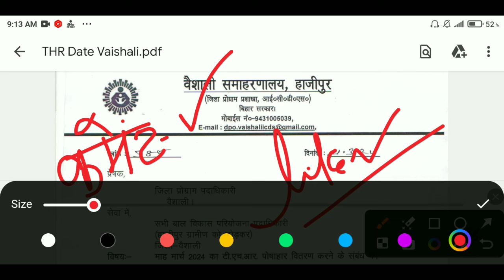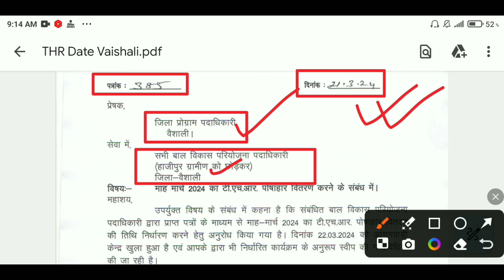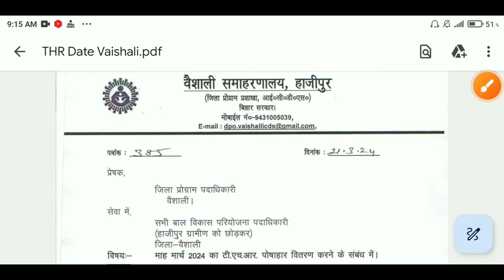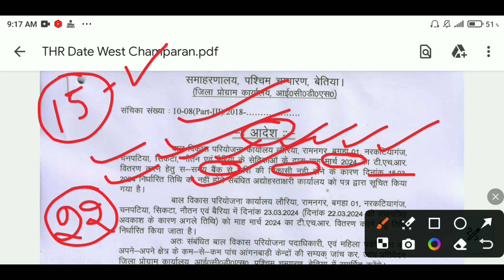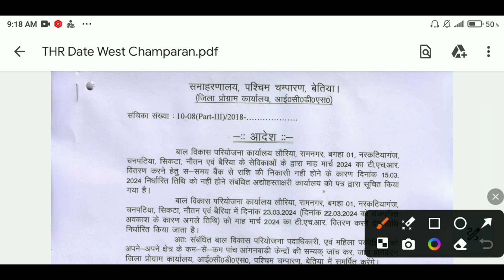आंगनबाड़ी THR वितरण के लिए लेटर जारी | यहाँ 22/23 को होगा मार्च का वितरण | Anganwadi Thr Vitran 2024